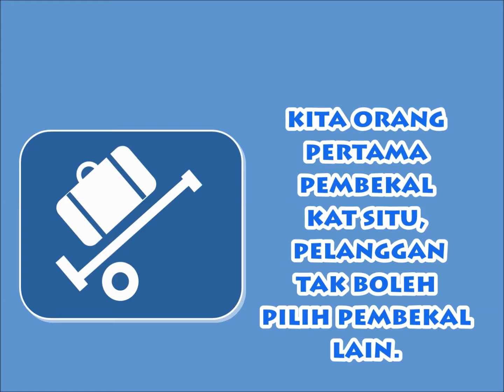Cara Berniaga Cara Kita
Anda Bagaimana?